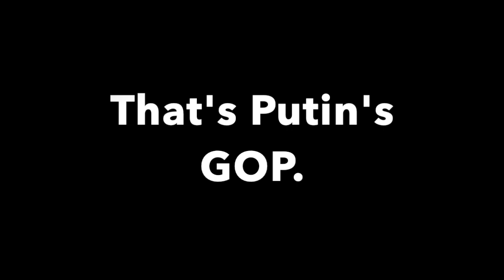Putin's GOP: The Adam Schiff Laydown Funk Mix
Another HiFi joint.